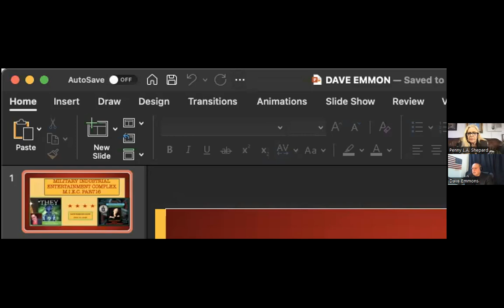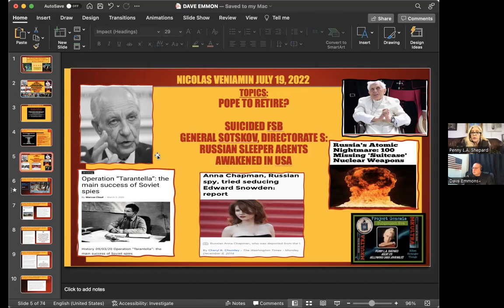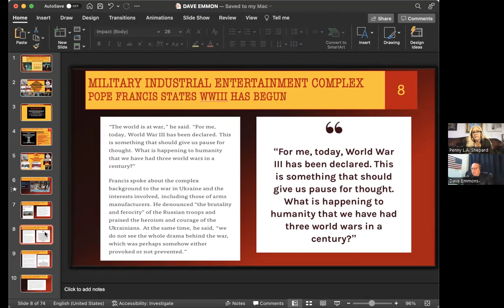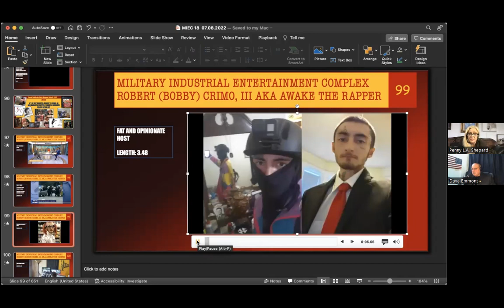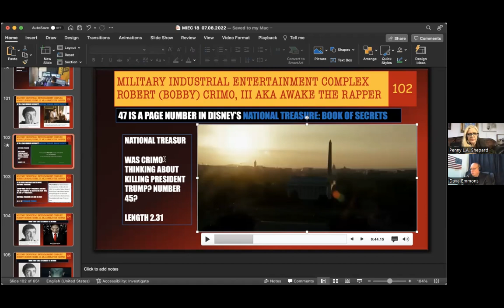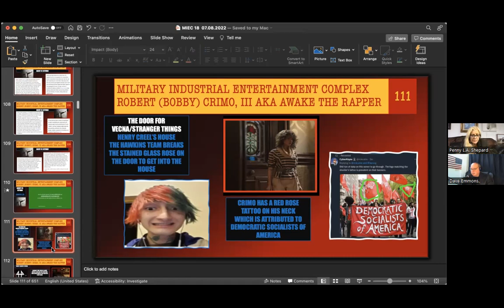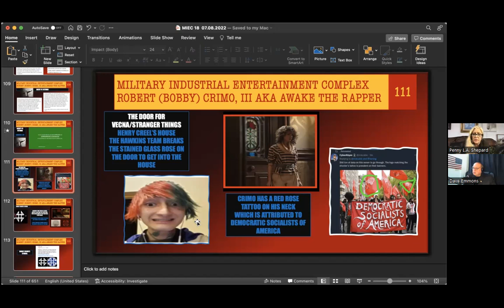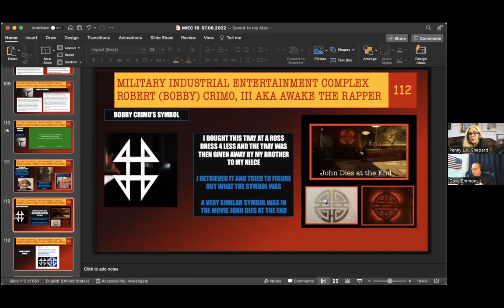"The Dave Emmons Show" Interview with Penny L.A. Shepard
Penny Shepard will tell us about her history and involvement with MKULTRA and Cabal groups.  She was a part of the genetically modified super soldier program.  Penny is also a singer, Podcaster, and news reporter with Hellywood.